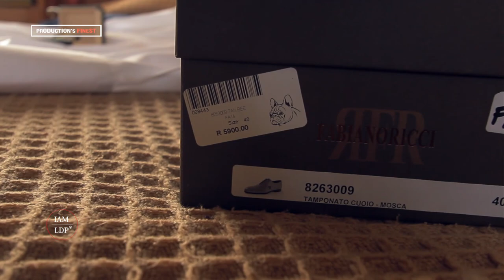Mr & Mrs Ledwaba - Wedding Preview!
The marriage took place at Polokwane, Limpopo, on the 23rd March 2019. But it had the vibe of our local townships!